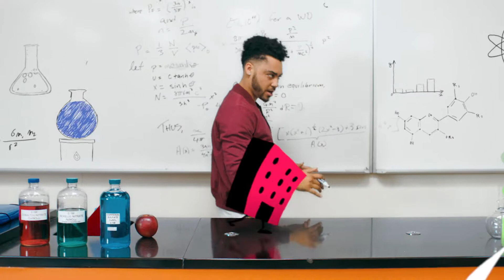icAnimation :60 Cal Grant